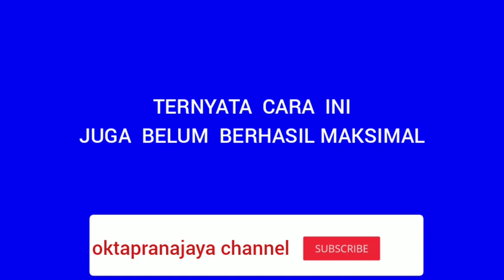SEDOT LUMPUR DILAUT | Menggunakan Pompa dan Alat Berat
Video saya yang berjudul SEDOT LUMPUR DILAUT | Menggunakan Pompa dan Alat Berat ini bertujuan membagi cerita tentang betapa sulitnya mengerjakan pendalaman muara dengan peralatan yang bukan khusus untuk pekerjaan tersebut.
Lebih dari 6 bulan kami kerjakan pekerjaan tersebut. Bukan tidak ada hasil, akan tetapi hasilnya tidak semaksimal yang kami harapkan.

Semoga bisa jadi pengalaman buat Anda yang menonton.

Terima kasih.

Okta Pranajaya.